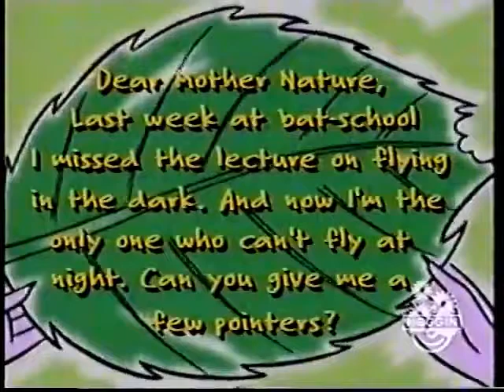Ask Mother Nature - Sonar